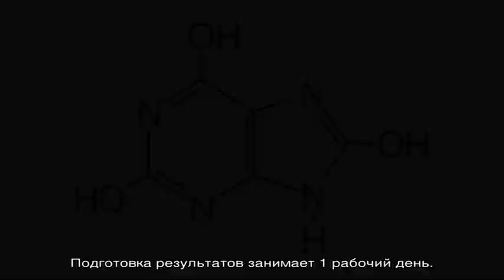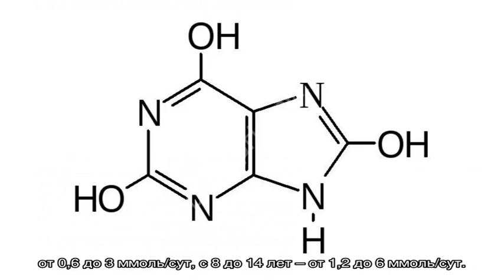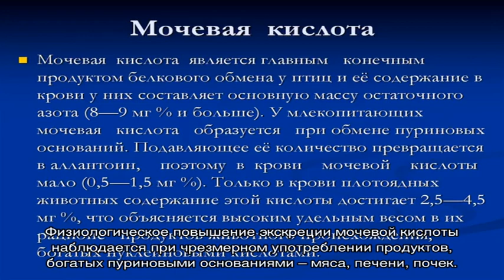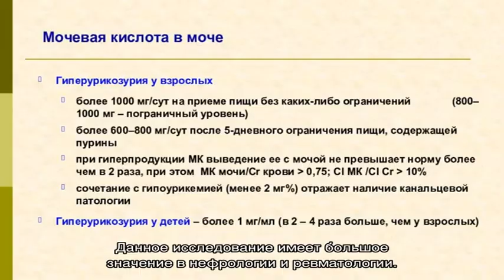Анализ мочи на мочевую кислоту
Найдено 670 цен по 670 адресам  Цены на анализ мочи на мочевую кислоту в Москве  от 75 до 1311 руб.  Средняя цена - 253р. Результаты анализа можно получить на электронную почту.